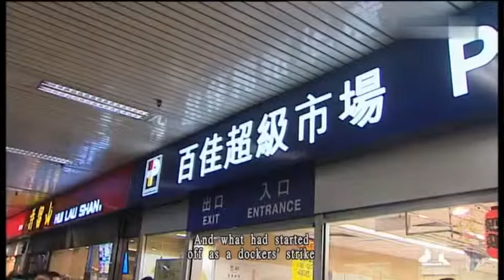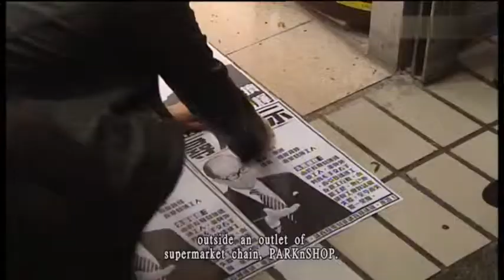04-04-2013 | Evelina Leung | More dock workers join the industrial action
更多工人參加碼頭工潮